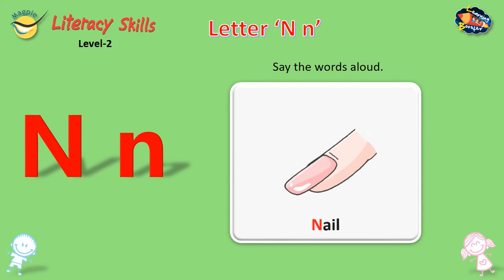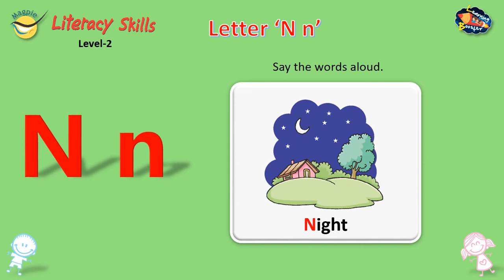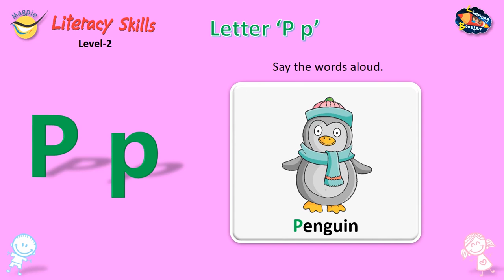English Letters M, N, O, P | Letters with Pictures | Learn Words | Learning Booster | Magpie Books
Learn the words beginning from Letters M, N, O and P.
Literacy Skills Page No. 61, 64, 67, 70